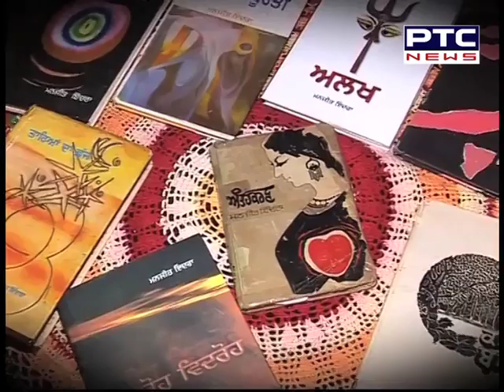MANJIT+INDRA+STORY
Clipping of Manjit Indira's Interview For PTC by Nikhil Verma